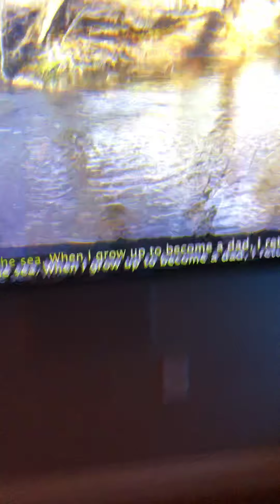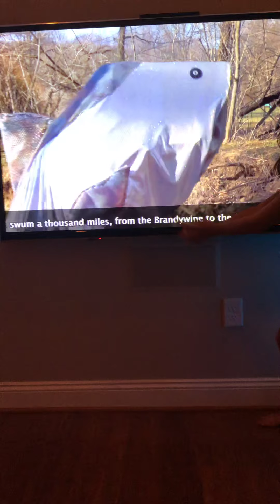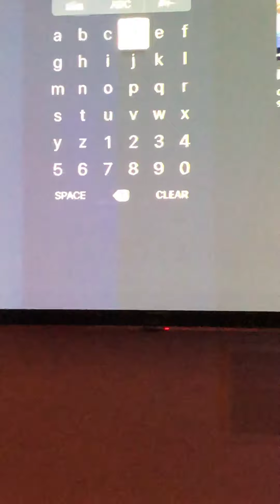May 3, 2019